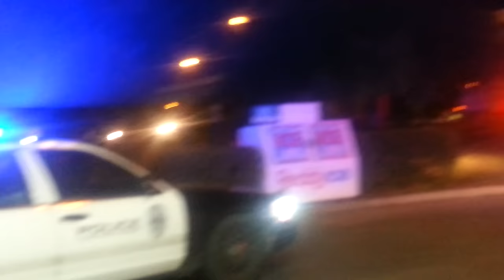APD Officers violate the law and the APD policy on filming - COPS show present, 20150930 222049